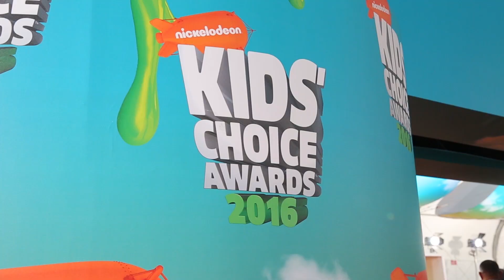CELEBRITY FACE SWAP AT KIDS' CHOICE AWARDS!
What has been seen cannot be unseen.
Lyndsay Rae stormed The Kids' Choice Awards with one goal: face swapping! If you could face swap with any celeb, who would it be?

→ Credits ←
Hosted by Lyndsay Rae

Produced by Maggie Knox
Edited by Tighe Coneys

→ follow AwesomenessTV! ←